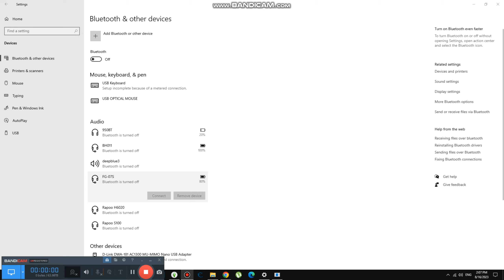Reacting to FNAF Movies {6,034}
Today we are reacting to fnaf shows and these are horror movies, dont do it